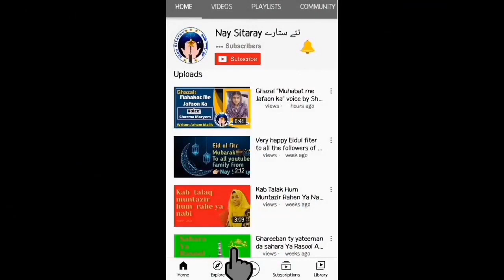New naatya Kalam 2021:, 1st round,40: Shaina Jamal from Gujranwala must watch!!!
We've started our 2nd edition of our naat competition.
The registration in this competition is still open!
Dile these numbers to avail this amaising chance!